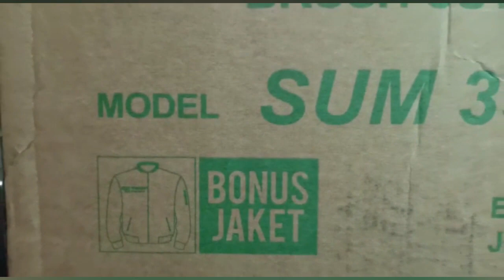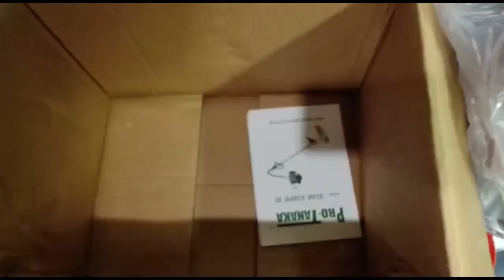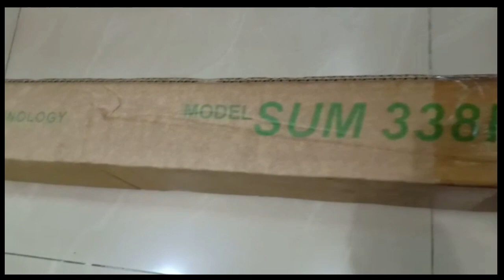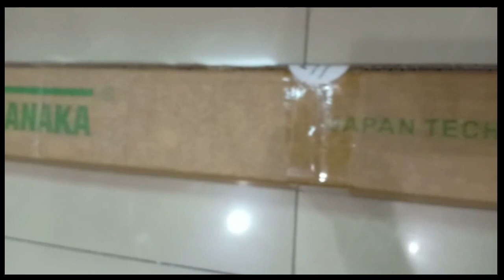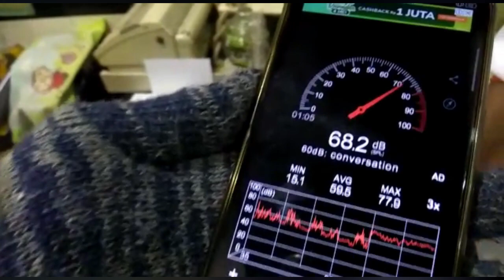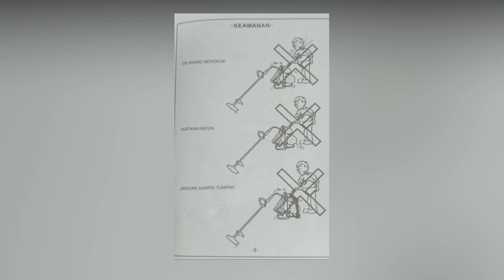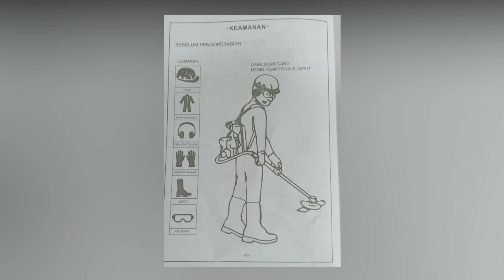Unboxing Review Pro TANAKA SUM 338 PE III - Mesin Potong Rumput ,Installation,Test & db.(FULL SPEC).